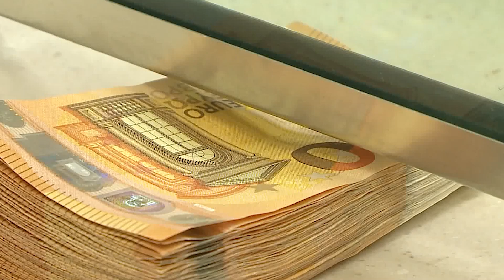Rritet sërish euro/ Ja me sa këmbehet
Euro shënoi për të dytën ditë radhazi një rritje të fortë në kursin e këmbimit me Lekun.
Sipas kursit zyrtar të këmbimit të Bankës së Shqipërisë, monedha europiane u këmbye të enjten me 109.08 lekë, në rritje të mëtejshme me 1.45 pikë që nga dita e djeshme.
Euro është rritur me më shumë se 3 lekë që nga fillimi i kësaj jave, ndërkohë që ka prekur nivelin më të lartë që prej datës 1 qershor.
Rritja e Euros po vazhdon të tërheqë pas vetes edhe valutat e tjera të huaja. Dollari Amerikan u rikthye sipër vlerës së 100 lekëve për herë të parë që nga fillimi i muajit qershor.
Monedha amerikane u këmbue me 100.54 lekë, në rritje me tre lekë që nga fillimi i javës. Rritje në përmasa të ngjashme ka regjistruar edhe Paundi Britanik, që arriti të enjten vlerën e 127.38 lekëve, vlera më e lartë që prej fundit të muaji maj.
Sipas burimeve nga tregu, në ditët e fundit po vërehet një kërkesë e madhe për blerje nga bankat tregtare, veçanërisht nga njëra prej bankave të mëdha të sektorit. Periudha të tilla të shkurtra blerjesh janë vërejtur edhe herë të tjera gjatë këtij viti.
Një kërkesë e tillë mund të vijë si rezultat i një kërkese të lartë nga klientët e bankës ose për shkak të nevojës për të mbyllur pozicionet e hapura në valutë, nga shitjet e realizuara më parë.
Në këtë periudhë, është e vështirë të shpjegohet një kërkesë e madhe për valutë nga tregu, që të shpjegojë një rritje kaq të fortë të kursit të këmbimit të Euros.

𝐀𝐮𝐭𝐨𝐫 : NTV